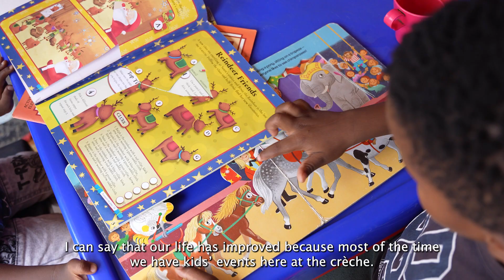Solar Power + Internet = A Brighter Future? Inside MTN’s Orange Farm Project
In an increasingly digital world, access to electricity and the internet is a basic necessity—yet thousands in South Africa’s Orange Farm still live without it. How is MTN changing this?

This video explores MTN’s Orange Farm microgrid initiative, a solar-powered solution bringing light, internet access, and opportunities to 94 households. From students studying at night to entrepreneurs growing their businesses online, this project is empowering a community to thrive in the digital age.

Key highlights:
✅ Solar-powered electricity for 94 homes (282+ people)
✅ Reducing CO2 emissions (900kg saved in Jan 2025!)
✅ Bridging the digital divide—education, jobs & healthcare access
✅ Boosting local entrepreneurship with stable energy & connectivity

Why this matters:
Without power and internet, communities face limited education, healthcare, and economic growth. MTN’s microgrid proves that sustainable energy + digital inclusion = real change.